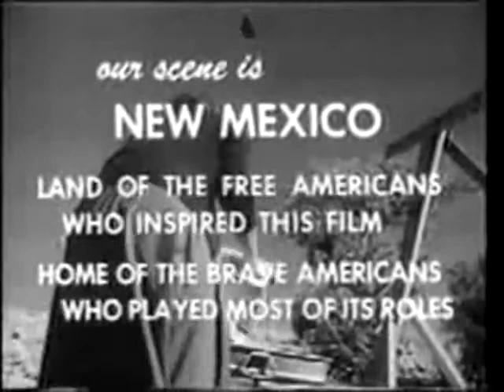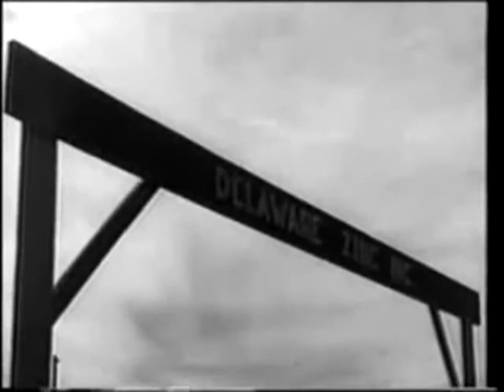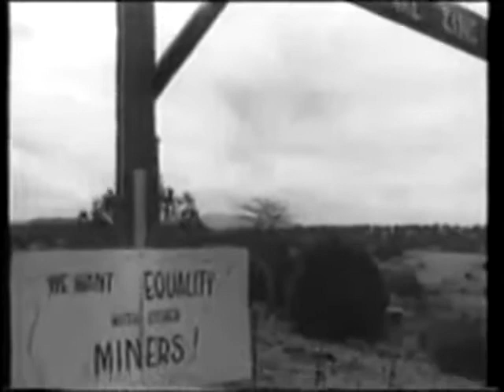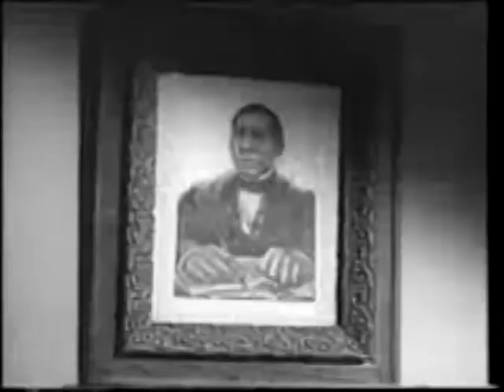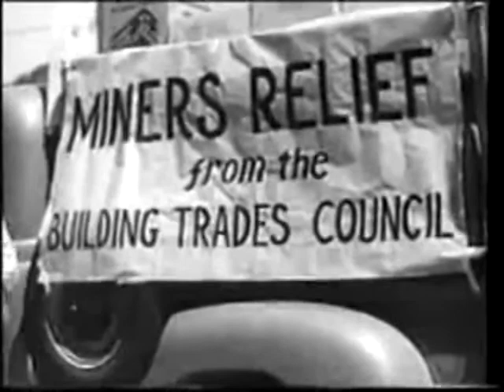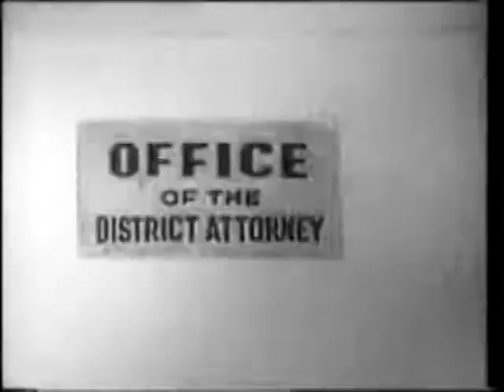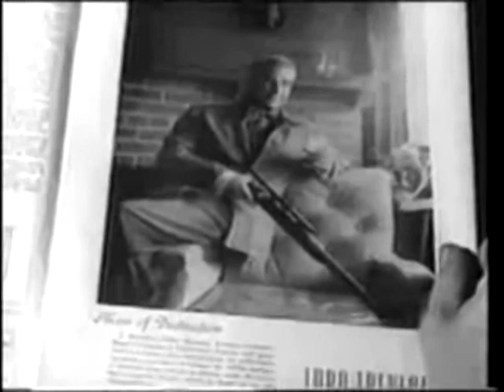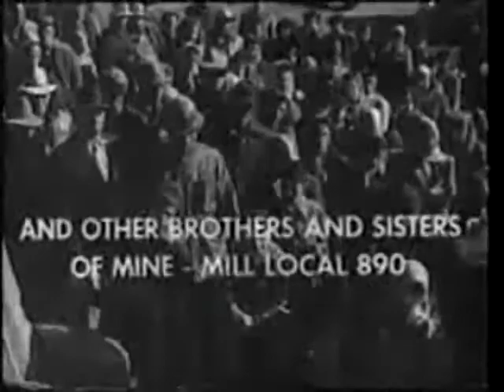Salt of the Earth (1954)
Mexican workers at a Zinc mine call a general strike. It is only through the solidarity of the workers, and importantly the indomitable resolve of their wives, mothers and daughters, that they eventually triumph.